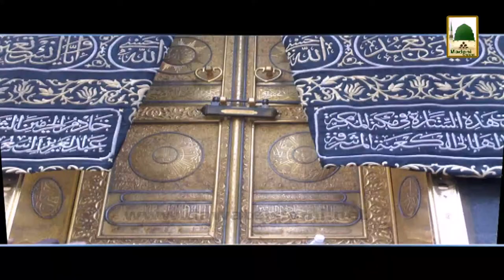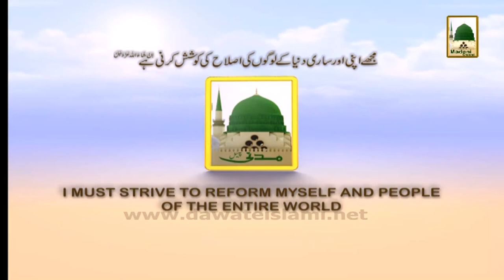Promo - Madani Muzakara - Showbiz - 24 June 2014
This video contains Famous Program of Madani Videos.